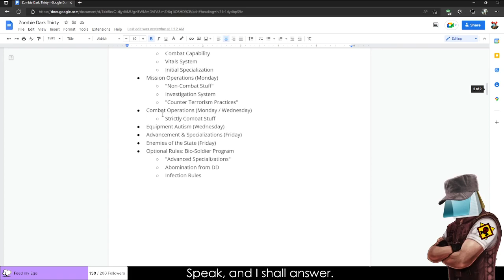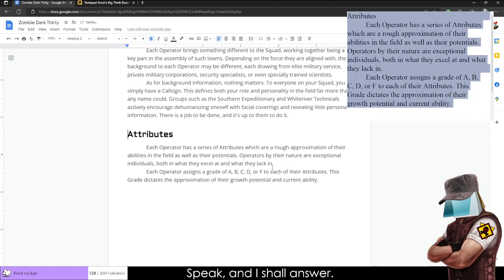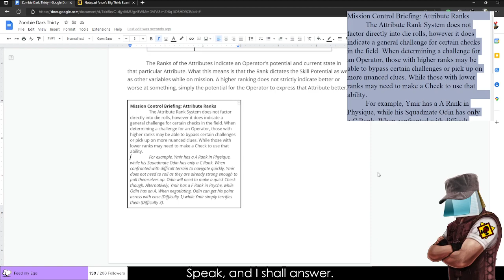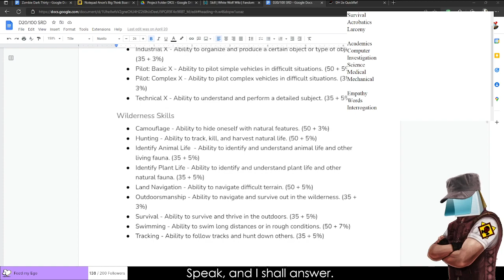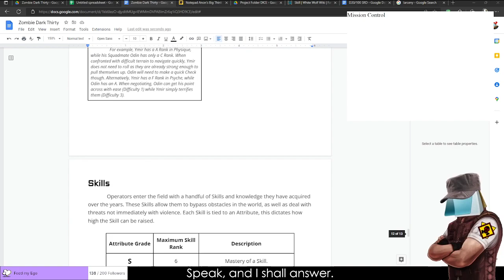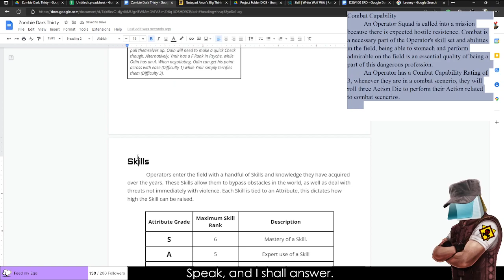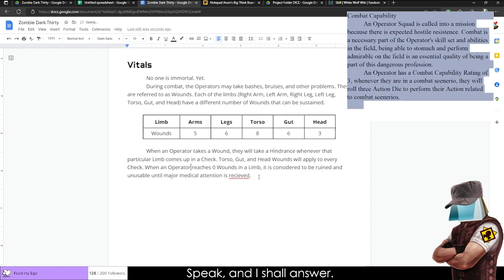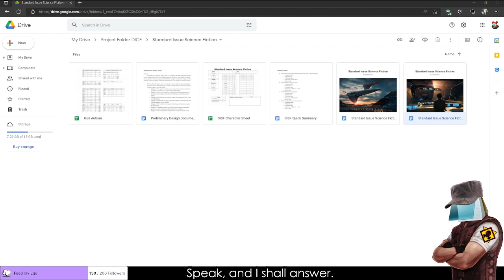DOA - Zombie Dark Thirty 2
Intro Ends at 3:20

Biohazard - A risk to human health or the environment arising from biological work, especially with microorganisms.
Behind the curtain lies a set of organizations waging a shadow war for control, manipulation, or destruction of the Biohazordous Substance known as Lazarium. Its effect? Reanimation of human corpses and uncontrolled mutation in host organisms. Uncontrollable, lethal in seconds, and worst of yet, intoxicating to those wishing to sow chaos in the world. Put on your gasmask kid, it's Zombie Dark Thirty.